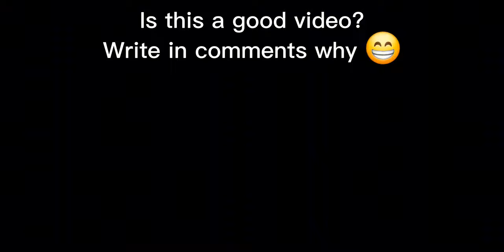Shadow The Hedgehog Moveset TSB!!!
Shadow The Hedgehog moveset showcase in Tsb PS
Shadow Moveset Showcase in TSB PS!!!
SHADOW MOVESET TSB!!!

SONIC’s Rival MOVESET TSB!!!